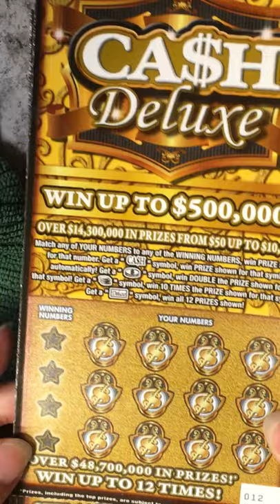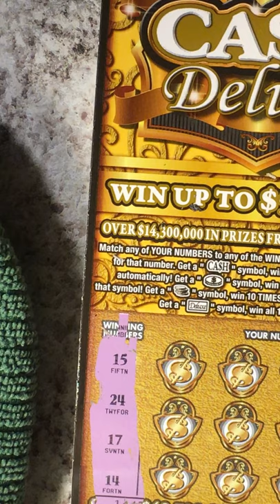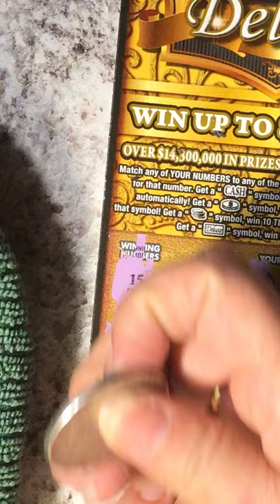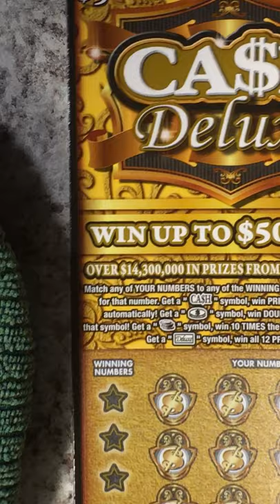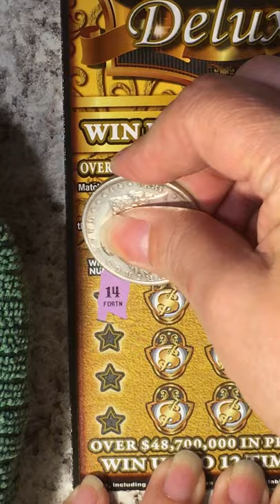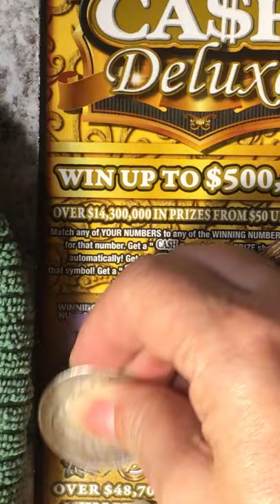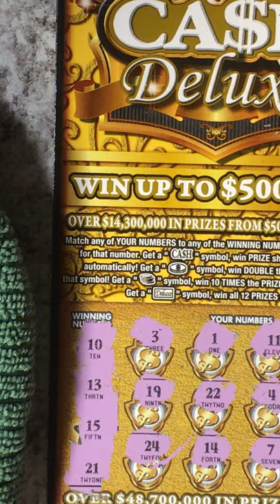I'm back! More videos on the way.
Thank you, Robert, for the Cash Deluxe tickets.